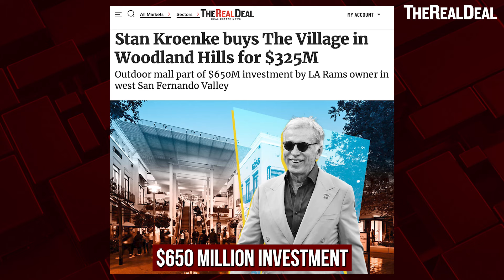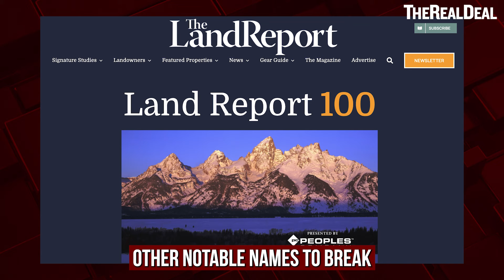Who owns America? A breakdown of top U.S. landowners | TRD News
Earlier this month, the Land Report released their annual ranking of the biggest landowners in the U.S. based on total acreage. Watch to learn which notable names made list and how much land they own from coast to coast.